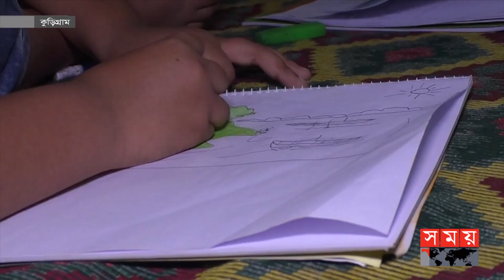আশেক হাবিব শিবলী রঙ-তুলিতে প্রকৃতির অপার সৌন্দর্য | Painter Ashek Habib Shibli of Kurigram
কাগজের ওপর রং তুলির আঁচড়ে কেউ ফুটিয়ে তুলছে প্রকৃতির অপার সৌন্দর্য। কেউ নানা বিষয় ভিত্তিক চিত্রকর্ম। কোমলমতি এসব শিক্ষার্থীদের দিক নির্দেশনা দিচ্ছেন কুড়িগ্রাম শহরের সরদার পাড়া এলাকার আর্ট শিক্ষক আশেক হাবিব শিবলী।